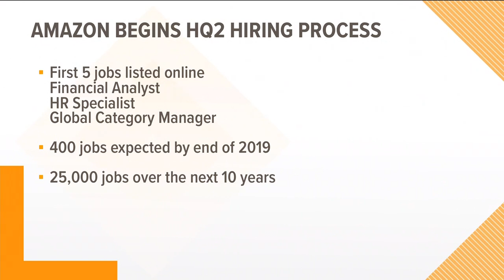Amazon begins hiring process in Arlington ahead of HQ2 opening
Ahead of Amazon’s second headquarters opening in Northern Virginia, the company announced Monday they have started the hiring process. Monday morning, Amazon listed several jobs for the new location, including an HR position and financial analyst. In a release, company officials said they are ahead of schedule and on pace to create 400 new jobs this year and a total of 25,000 over the next 10.